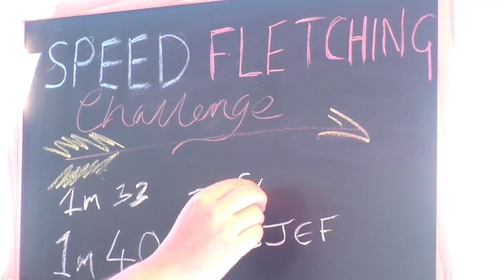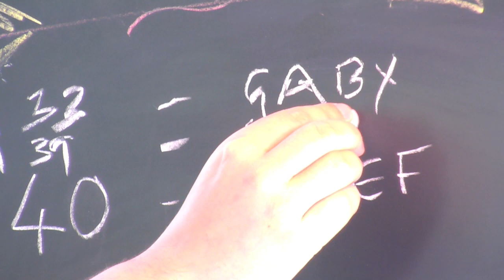The Archery Show (Ep 3) [ESPAÑOL]: Linda Ochoa-Anderson y Gabriela Bayardo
Live podcast in Spanish from the side of the competition field at the third stage of the 2018 Hyundai Archery World Cup in Salt Lake City, USA with Gabriela Bayardo and Linda Ochoa; featuring interview segments, the fletching challenge and general knowledge against the clock.